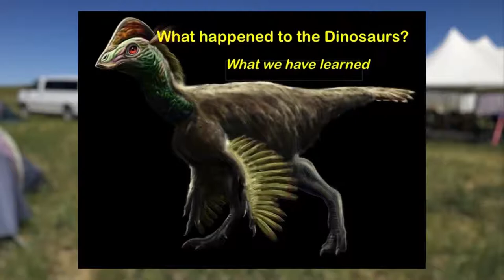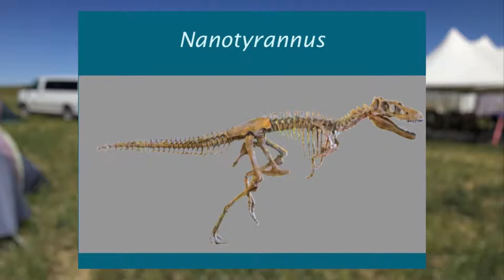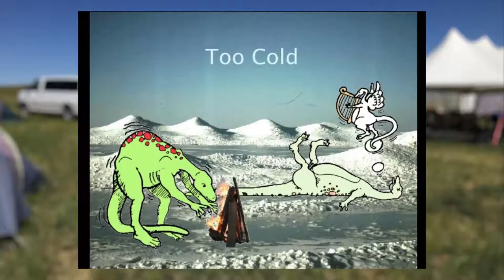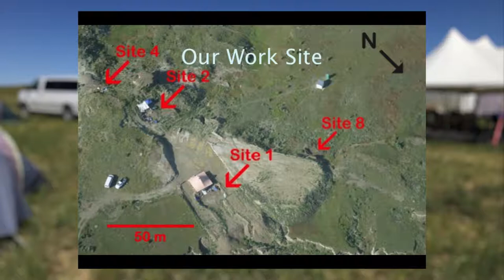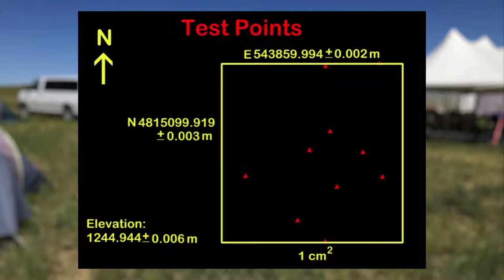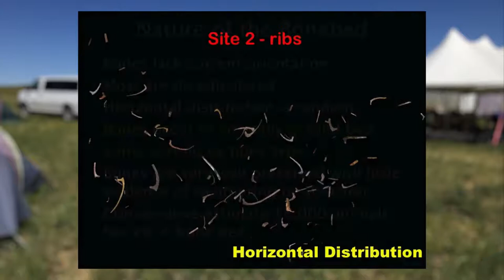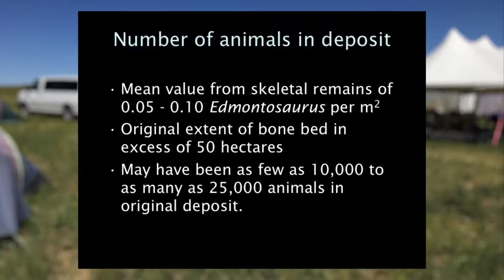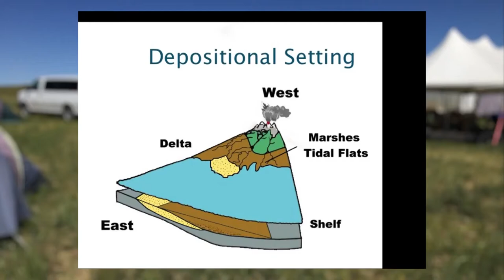What Happened to the Dinosaurs? // The Dig - Dinosaur Lecture Series